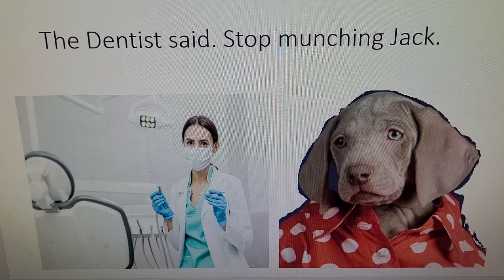Munching Jack Story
This is a story about a young fella who loves to munch on junk food